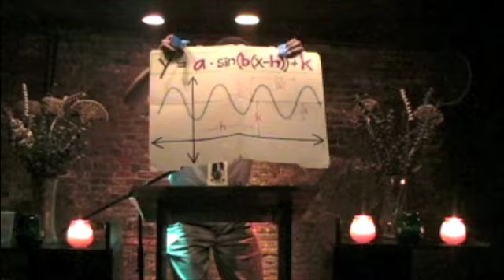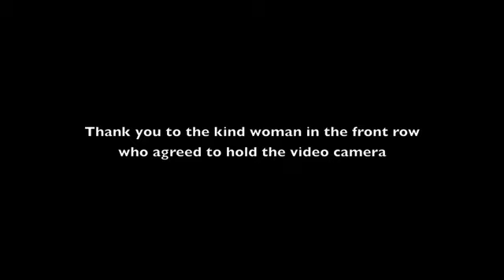Poems From The Mathside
Two math/school themed poems, "Sinusoidal Curve" and "S.L.O.T.H.S.," recited during the open mic portion of a weekly poetry reading at the Gold Mine in New Orleans.
Never underestimate the sultry seduction of mathematics.

SINUSOIDAL CURVE:
Sinusoidal curve, you got some nerve swingin' that thang all up and down the x-axis
Now lemme ax' this: Have you ever strutted your stuff on the catwalk?
Yeah, on the catwalk?

Up and down, down and up
Make up your mind; I'm trying to find
Which way you're goin'; Cause I ain't knowin' the rules
but I bet you be bendin' em; Your mood swings like a pendulum
Whose simple harmonic motion like the waves of the ocean
can be described by your very equation

Speakin' of which: y = a * sin(b(x-h)) + k
That equation's got some size man; You give most men the Heisman
But I'm a wise man and I open my eyes and
See you for what you really are, which is: Powerful and beautiful, like a star

So sinusoidal curve, I've been checkin' out your form and here's what I observe:

Parameter a gets ample dues for providing your amplitude
causing mountains to soar and valleys to plunge in a colossal vertical stretch
or collapsing the entirety of your landscape in a cataclysmic vertical shrink

Parameter b baffles brothas constantly
'cause it stretches and shrinks horizontally
in a manner contrary to what intuition might imply
but at least we see it has the decency to calculate your frequency
when it's absolute value is divided by 2-pi

Parameters h and k,
We've discussed this combination in previous transformation conversation
in relation to the causation of relocation in the form of horizontal and vertical translation
Now is that adequate confirmation of my mathematical dedication?

Sinusoidal curve, I'm buildin' up my nerve
I wanna slither and slide all up and down your slippery slopes while I subtly grope
the negative crests with the positive second derivatives and
the positive crests with the negative second derivatives
Man, it be so confusin' but I ain't one for losin'
So I just be infusin' my passionate views in this numerical cruise

And at the end of my ride I wanna lay back and glide, back and forth
Like a precious pearl rollin' between the increasing and decreasing intervals of your being
before surreptitiously settling in the small of your back
nestled amongst majestic mounds of mathematical marvel

Sinusoidal curve, you dip, dive, and swerve,
I wanna feel your gravity as we switch concavity at every single point of inflection and then change direction and cross another x-intersection
my initial objection giving way to affection 'cause I feel such connection to your mathematical perfection

Sinusoidal curve, I got what you deserve.
A lot of these fools, they don't get your appeal
But every time we get close sweetie I cop a feel
So I know those ain't implants; your domain is all real!
Now can I get into your range? Holla back, what the deal!

S.L.O.T.H.S.
(Students Lamentably Offering Trivial Hope for Success)

Alas, lackluster leeches and lumps, lost in the lull, languishing through intellectual layovers, listlessly lapsing into limp-minded legions of lead-bottomed losers.
Lounging through lessons in lamentable landfills of latent livelihood, loath to lift a limb lest you lacerate your lukewarm intellectual lifelines
Look through the lenses of your lowbrow lives: Like lint littering lazy landscapes of lofty lineages, you lynch your legacies with laundry lists of lethargic letdowns.
Lavishing in luxurious license to leisurely loaf, leaky like a levee, liquefied by lethal liquor and local laxatives, lawlessly landing like last week's leftovers in lousy latrines of life's labyrinth.
Lo! A litany of lameness!!!
Life lobs us languid lackadaisical lemmings. At least let's make lemming-ade!